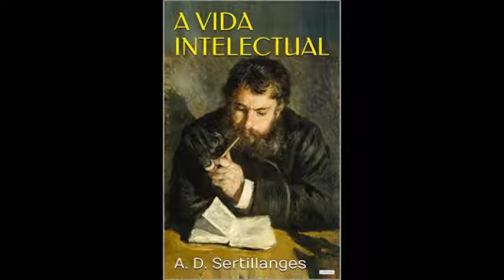# 1 A Vida Intelectual: seu espírito, suas condições, seus métodos - A D Sertillanges